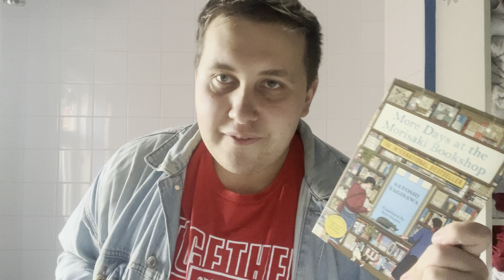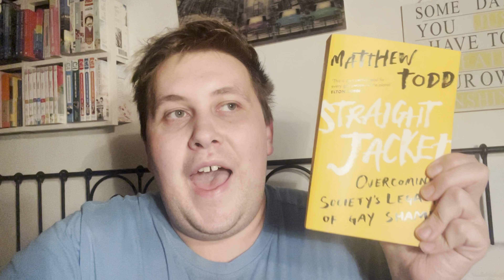STILL reading till i find a 5 star